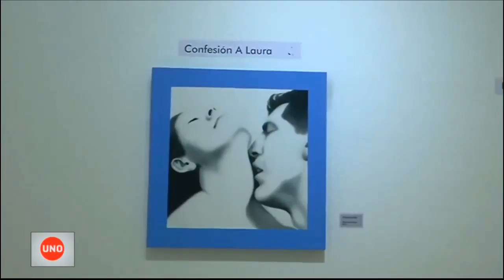Artistas plásticos transformaron películas colombianas en obras de arte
El festival de cine de Bogotá arranca en Santa Marta, con la exposición de la obra de 24 artistas plásticos del país sobre lo que a cada uno de ellos le inspiró una película.